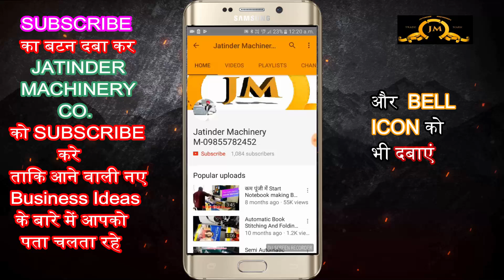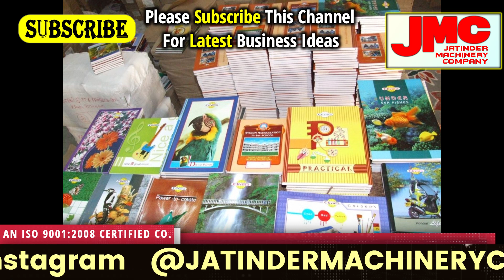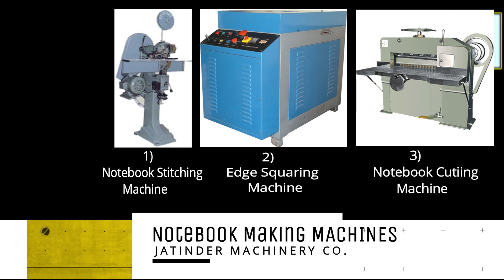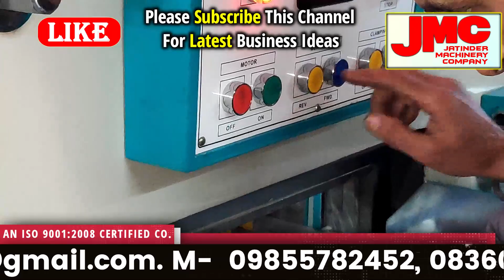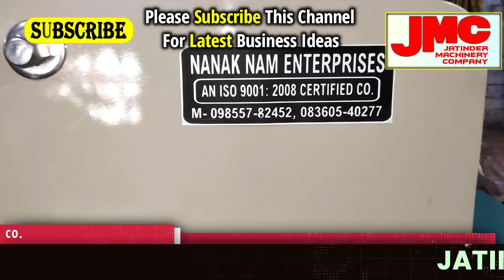No Competition Business idea in India | New Business Ideas with low investment high profit in india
Title-

AMRITSAR , PUNJAB.
AN ISO 9001: 2008 CERTIFIED Co.